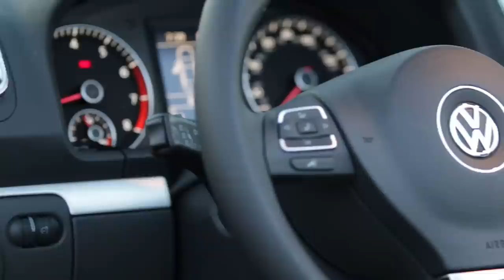2015 Volkswagen Eos Final Edition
2015 Volkswagen Eos Final Edition